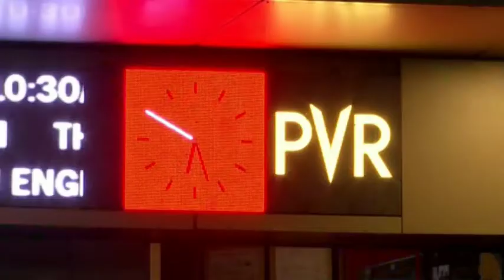Bollywood fans watch superstar Shah Rukh Khan’s re-released film to celebrate birthday